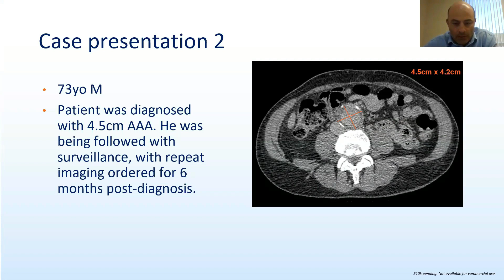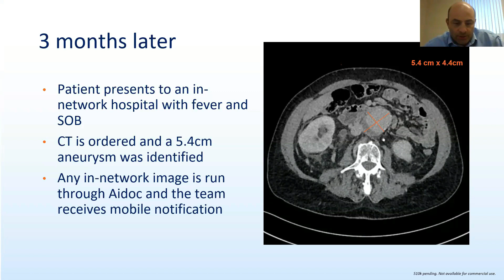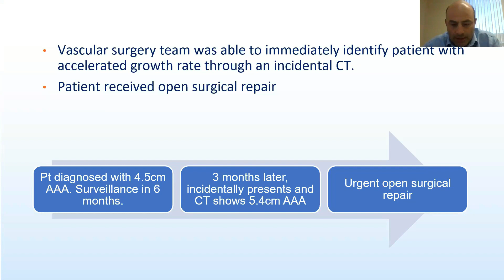Vascular AI Use Case: Expansion of Aortic Aneurysm Outside Follow-Up Window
A patient diagnosed with a 4.5 cm abdominal aortic aneurysm (AAA) who was under surveillance and follow-up, presented at the hospital months before his scheduled follow-up with evidence of fever and shortness of breath. A CT scan demonstrated a significant increase in the size of the AAA. Aidoc's AI enabled the vascular surgery team to immediately identify the patient with an accelerated growth rate outside the typical follow-up window, and the patient was brought back for urgent repair.